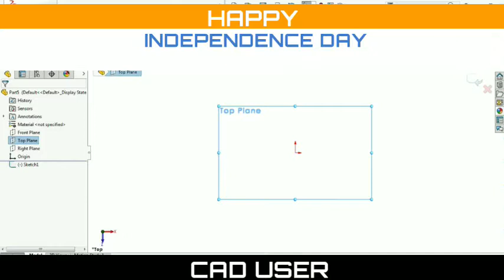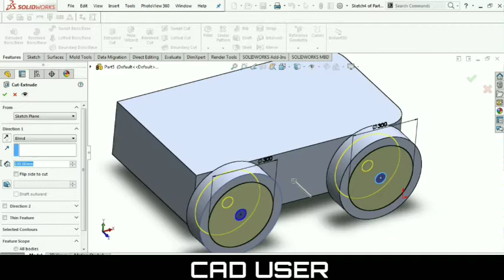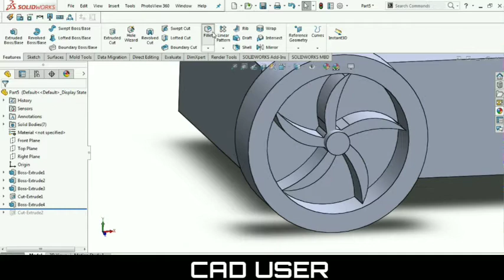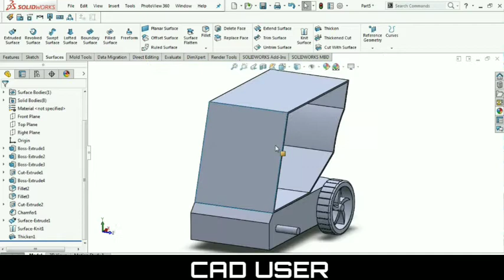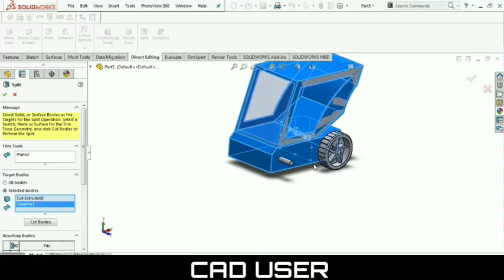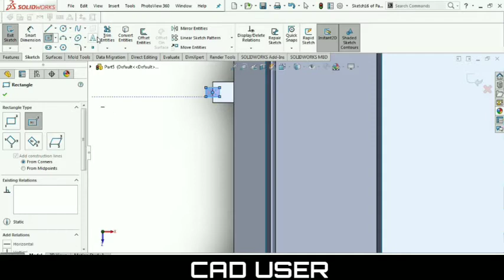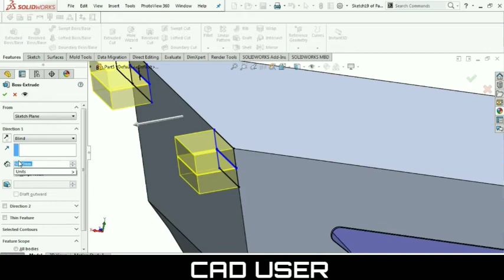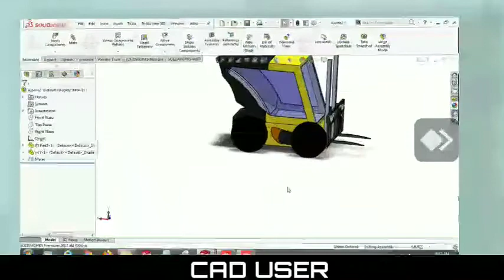SOLIDWORKS tutorial (Forklift) for beginners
How to make Forklift in Solidworks in basic steps...this is demo video if you people want to learn Solidworks

It covers the Following skills

Here is my system details- Dell Vostro2520. it's very nice system

System
Dell Vostro 2520 Laptop (3rd Gen Ci5/ 4GB/ 500GB/ Linux)

*Software details

*Editing with Kinemasterpro

*Recorded with XboxgameDVR